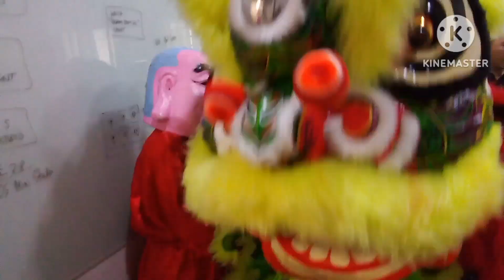Antsavvy new office blessing with dragon dance